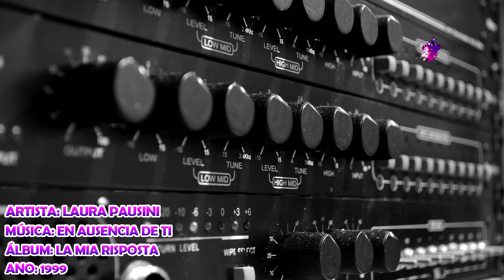Laura Pausini - En Ausencia De Ti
Artista: Laura Pausini
Álbum: La Mia Risposta
Ano: 1999